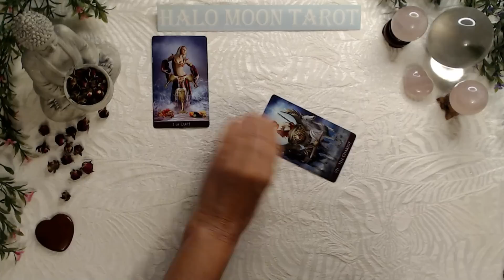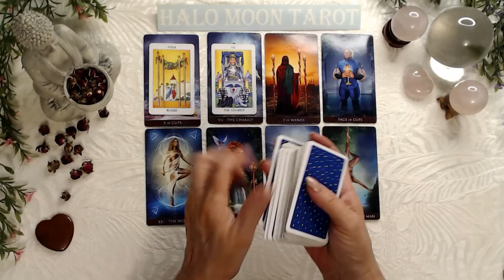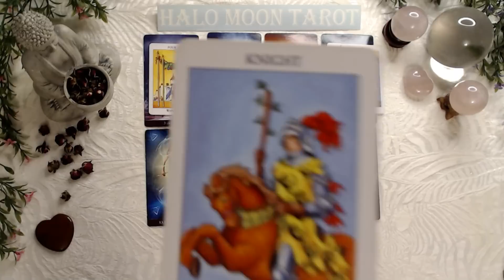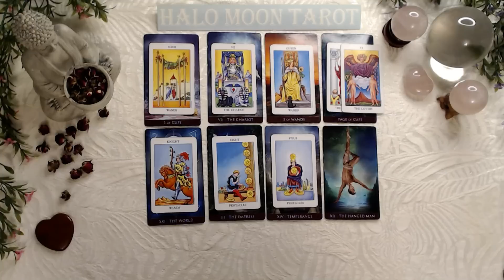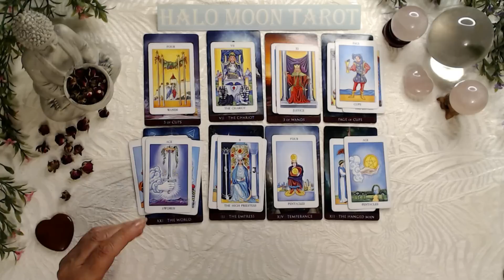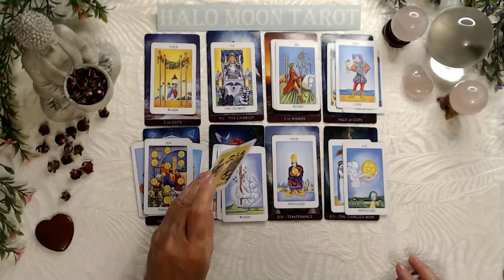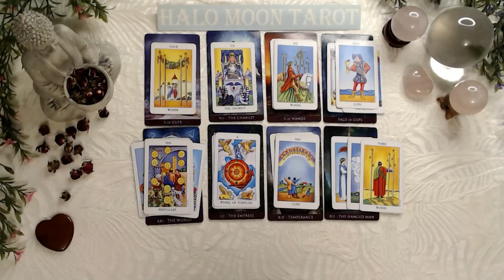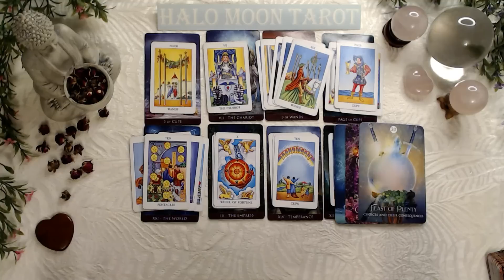CAPRICORN SINGLES - THEY MIGHT PUT ON THE BRAKES IF THINGS MOVE TOO FAST. THEY LIKE TO BE THE LEADER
GODDESS TAROT

RADIANT RAIDER-WAITE TAROT